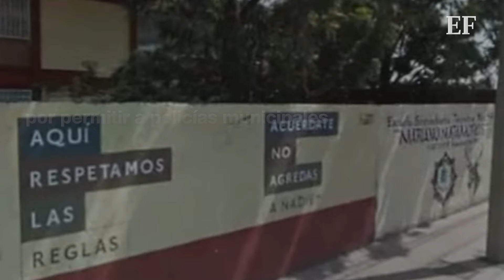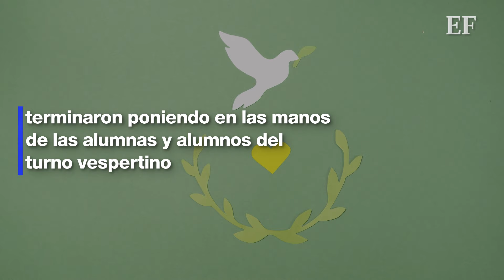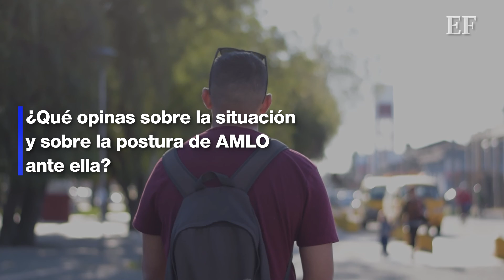😠 Esto dijo AMLO tras los hechos ocurridos en Guanajuato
El presidente Andrés Manuel López Obrador reprobó los hechos ocurridos este jueves 14 de julio en el municipio de Purísima del Rincón, Guanajuato.